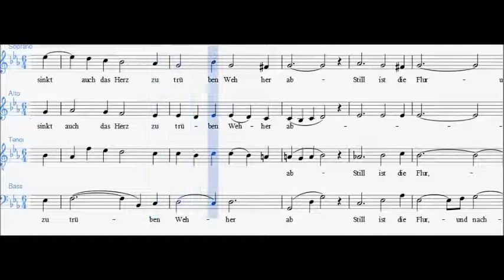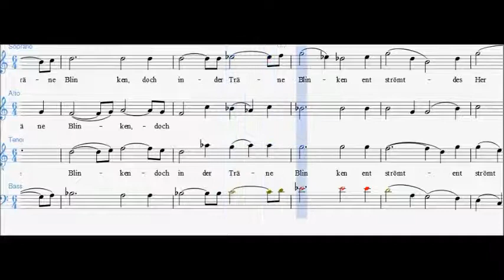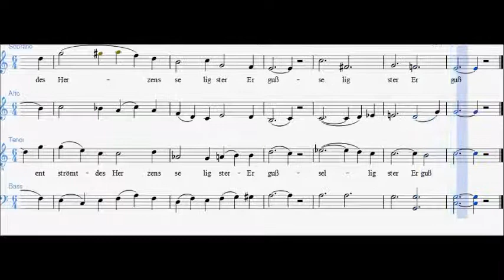Contralto - Im Herbst (op. 104 n.5) - Johannes Brahms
Partitura guidata di Im Herbst, op. 104 n.5 di johannes Brahms
Versione per "Contralto"

Partiture Corali:

- Spartiti Tutorial
- Biografie di Musicisti
- Approfondimenti
- Possibilità di Collaborazioni
- Meme nella pagina instagram  "Partiture Corali"